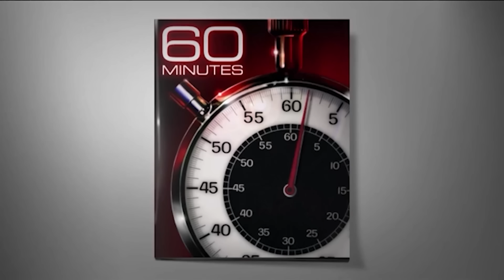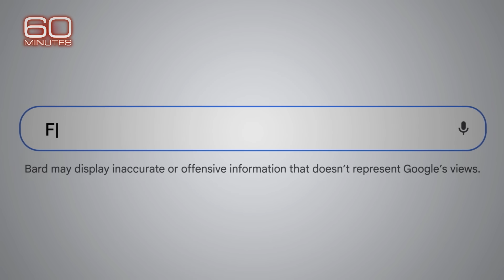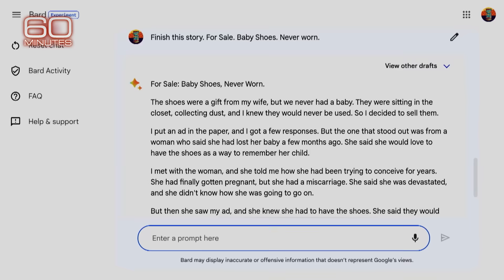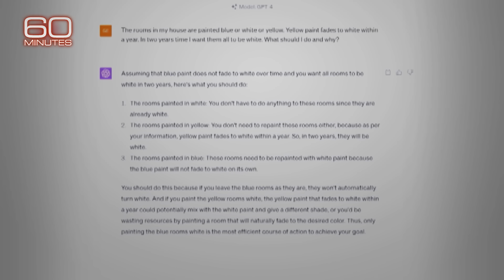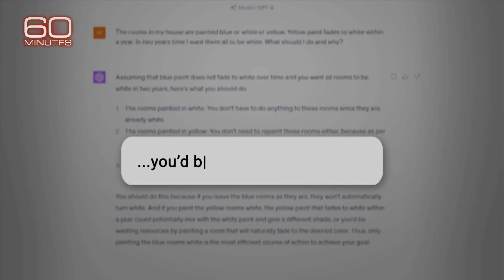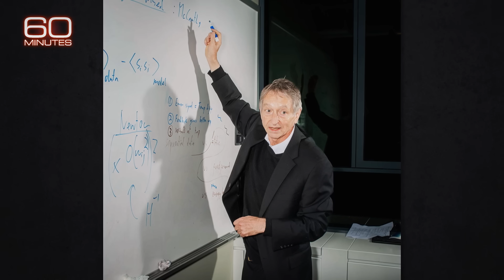"Godfather of AI" Geoffrey Hinton: The 60 Minutes Interview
There’s no guaranteed path to safety as artificial intelligence advances, Geoffrey Hinton, AI pioneer, warns. He shares his thoughts on AI’s benefits and dangers with Scott Pelley.